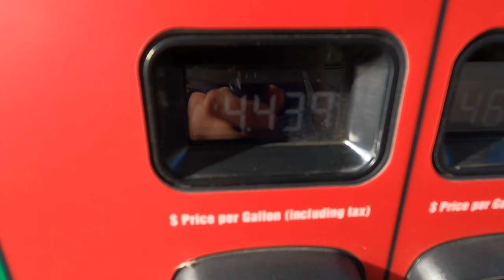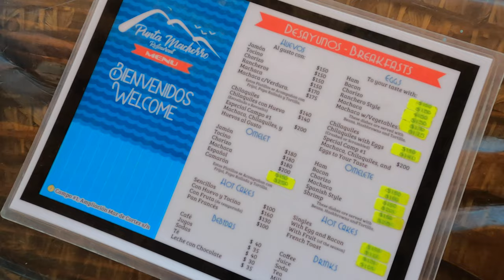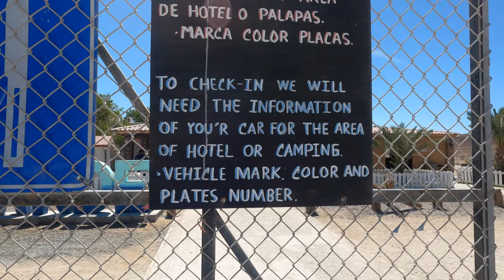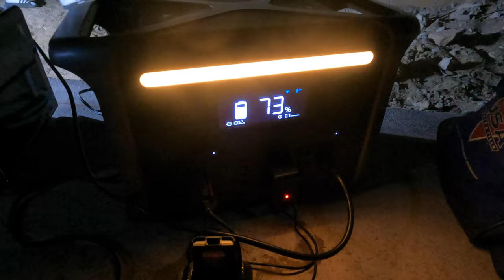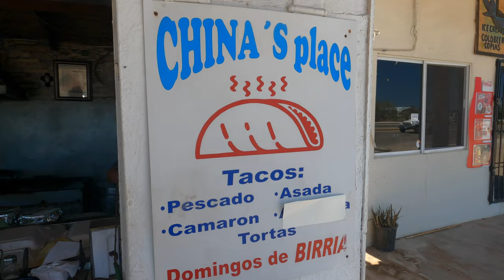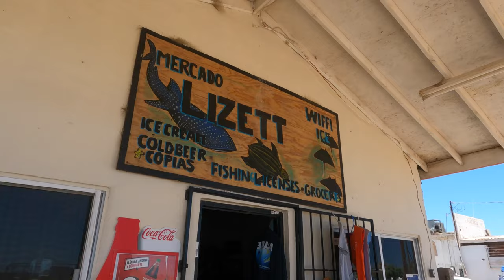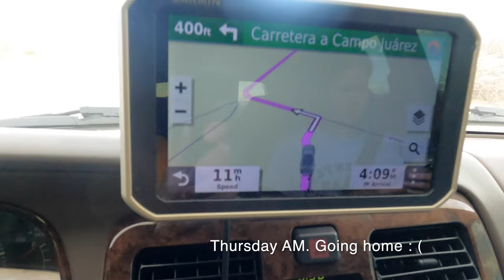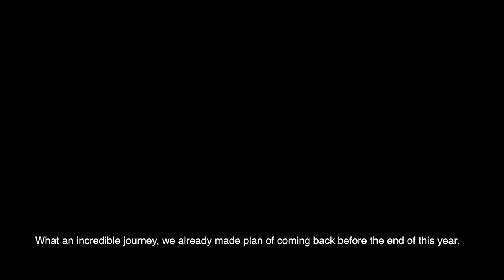Socal to Bahia de Los Angeles. Safe or not despite travel warning?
Our first time traveling to Bahia de Los Angeles despite the Dept. of State travel warning. In San Felipe make sure you re-fuel, check your tires, radiator fluid, etc. Once you leave San Felipe, there is no cell signal!!!